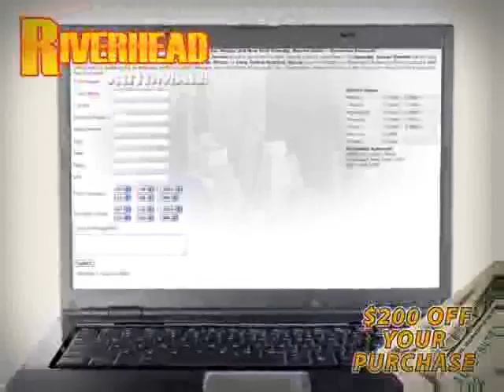2006 Jeep Wrangler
2006 Jeep Wrangler at Riverhead Automall